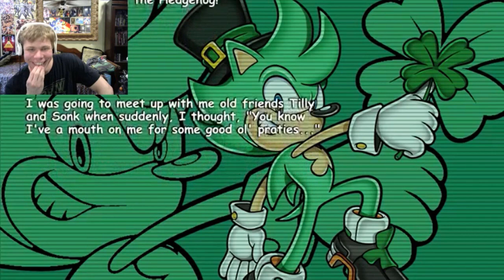Irish the Hedgehog Reaction and Thoughts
Welcome to my Reaction to Sega's St. Patrick's Day Special with Irish the Hedgehog. Look's like Jacksepticeye's now part of the Sonic Series!